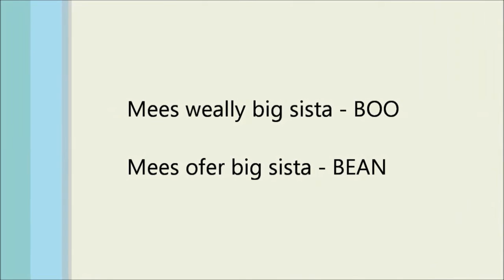Nuts - The Movie